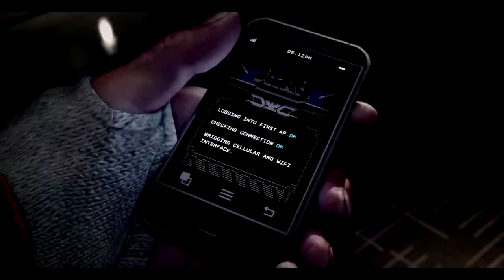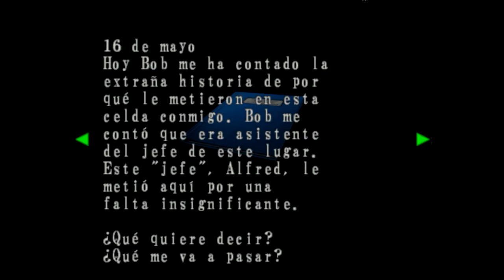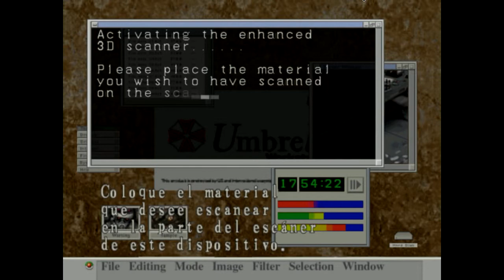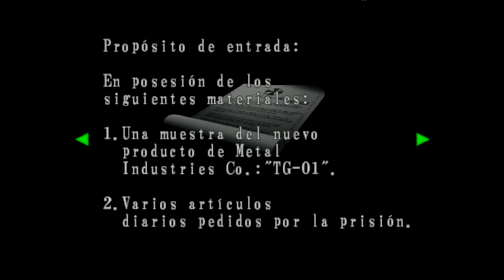Resident Evil Code Veronica X parte 2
Aqui comprobareis los años que llevo sin jugar a CV, bueno espero que os guste

Canales recomendados

Canales amigos